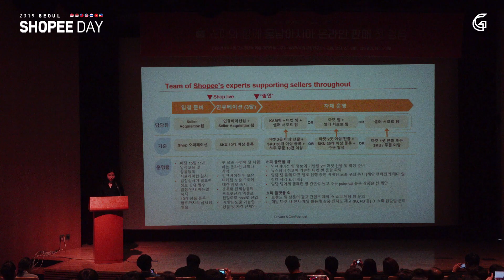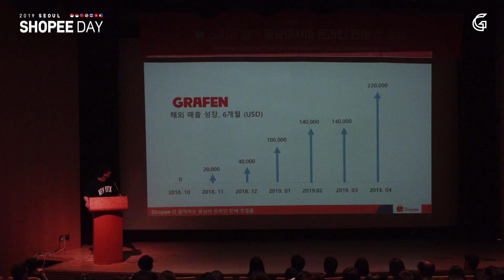SHOPEE DAY! 쇼피와 함께 동남아시아 온라인 판매 첫걸음!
글로벌셀러 창업연구소가 주최하고, 쇼피/캡션/쇼피파이/셀루셀러/페이오니아가 함께 했습니다. [2019 서울 쇼피데이 행사]는 국내외 동남아시아 시장 전문가가 함께 한 흔치 않은 기회였습니다.

특히 행사 참가자에게 쇼피 입점심사 없이 즉시입점 가능한 특전이 함께 제공되었습니다.

쇼피(Shopee)는 동남아시아 및 대만 최대 온라인 쇼핑 플랫폼으로 유저들에게 다채로운 소셜 쇼핑 경험을 제공합니다.
현재 동남아시아 7개 마켓에 진출해 있으며 한국 셀러분들에게 다양한 혜택을 제공하고 있습니다.

캡션(Capssion)은 충성도 높고 유니크한 8,000명 이상의 동남아 인플루언서를 기반으로, 뷰티브랜드와 온라인샵을 연결하는 동남아 소셜커머스 최고의 선택입니다.

쇼피파이(Shopify)는 간단한 사용과 쉬운 확장성 그리고 다국어/다중화폐/국제배송을 기본 지원할 뿐만 아니라 구글 SEO도 최적화 된 플랫폼입니다. 이에 더해 강력한 App Store의 기능은 온라인 쇼핑몰을 더욱 풍성하게 만들어줍니다.

셀루셀러(SelluSeller)는 마켓플레이스 별로 천차만별인 상품/주문/배송관리를 한 곳에서 쉽고 빠르게, 실시간으로 관리하도록 돕습니다. 한번의 상품등록으로 18개 글로벌 마켓플레이스 상품을 관리하고 주문 역시 손쉽게 관리할 수 있습니다.

페이오니아(Payoneer)는 쇼피 판매대금 정산도 손 쉽게 받을 수 있는 글로벌 대금결제 서비스를 제공합니다. 세계 어디서든 현지 계좌를 가진 것처럼 편리하게 사용할 수 있습니다.
지원통화 : USD, EUR, GBP, JPY, CNH, CAD, AUD, MXN

※ 자막정정 : 0:31 김소현 매니저를 김소연 매니저로 정정합니다.

글로벌셀러 최대의 커뮤니티 - 글로벌셀러창업연구소